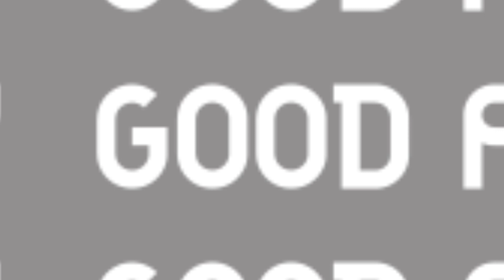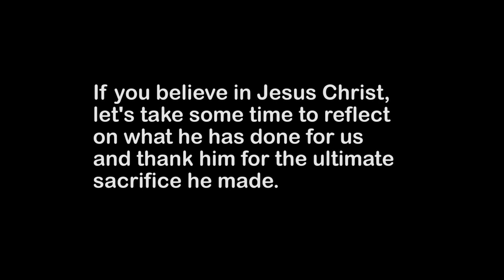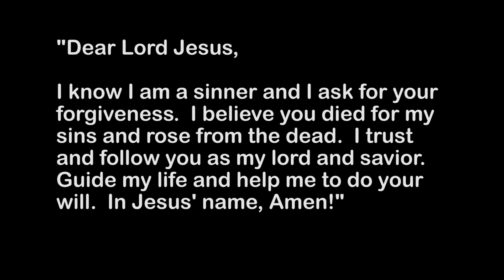Good Friday 2020